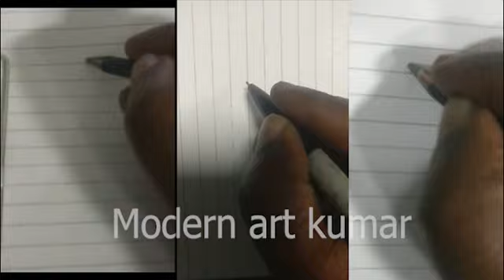How to Line drawing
How to easy Line drawing